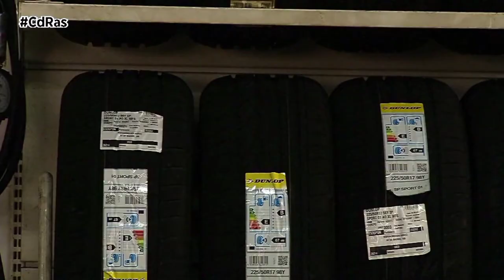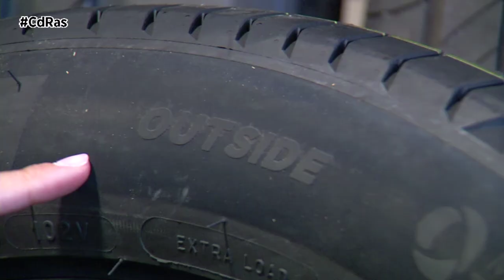STELLANTIS & YOU- LECTURA INFORMACIÓN NEUMÁTICOS | By CdRas